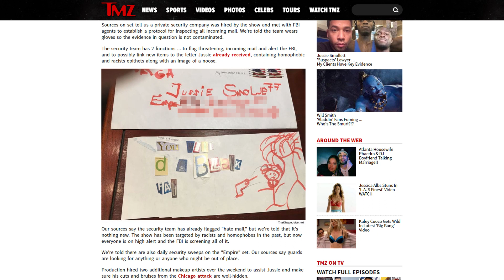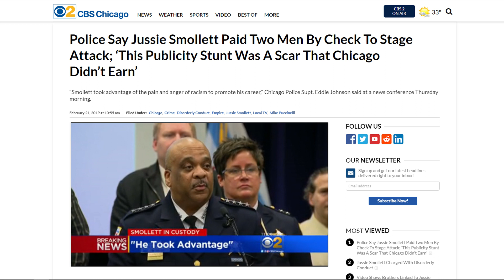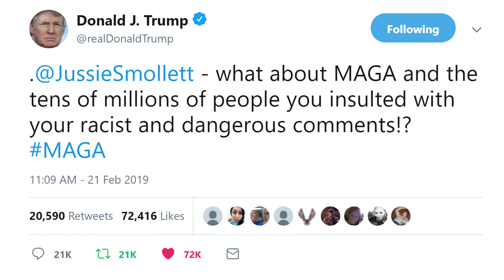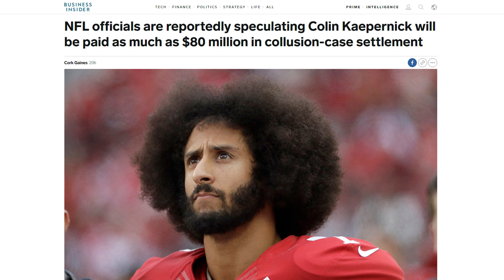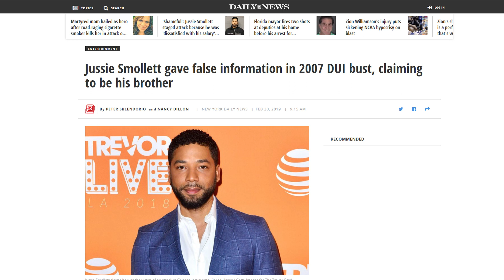Jussie Smollett ARRESTED on Class 4 Felony; Wanted More MONEY From Empire!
Empire actor Jussie Smollett staged an attack on himself last month because he was dissatisfied with his salary from the hit drama, a salary that was over $1 million per year, according to new reports.

Jussie Smollett was arrested Thursday morning for once charge of “felony disorderly conduct for filing a false police report.” According to Chicago police, the actor also sent a threatening letter to himself because of dissatisfaction with his salary.

He has been charged with a class 4 felony for a hate crime hoax which could translate to between 1 and 3 years in prison.  The fake letter which he sent to himself could translate into a 10 to 15 year sentence if the Patriot Act is invoked, which it most certainly could.

Smollett’s salary was reportedly over a million dollars before taxes — $65,000 per episode — according to a report from the Huffington Post.

His story has rapidly unraveled over the last week, and the police now believe that Smollett paid two brothers to orchestrate the attack on himself. Chicago Police Superintendent Johnson said Smollett paid the pair $3,500 by check, which law enforcement is possession of.

Chicago's top cop, visibly angry, says Jussie Smollett faked attack because he was 'dissatisfied with his salary'

Police Say Jussie Smollett Paid Two Men By Check To Stage Attack; ‘This Publicity Stunt Was A Scar That Chicago Didn’t Earn’

Video Shows Brothers Linked To Jussie Smollett Attack Buying Items Allegedly Worn In Assault

Jussie Smollett gave false information in 2007 DUI bust, claiming to be his brother

Tenn. man accused of pulling gun on people wearing MAGA hats